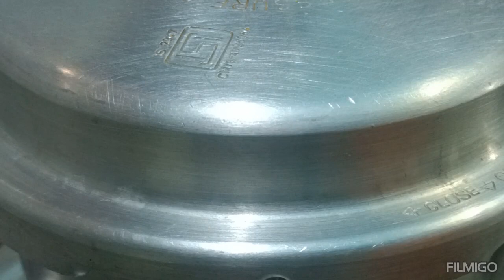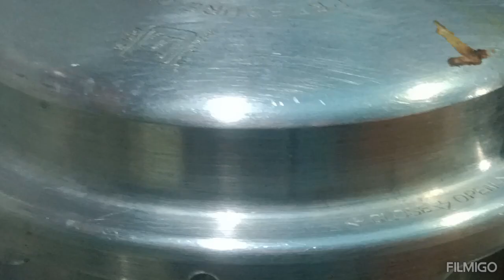सिम्पल तरीकेसे ढाबा ईस्टाईल मेमजेदारसि रेसेपि सिकारी मटन हाडि ऐक बार बनायगे तो मुहमे स्वाद रहेजायगा